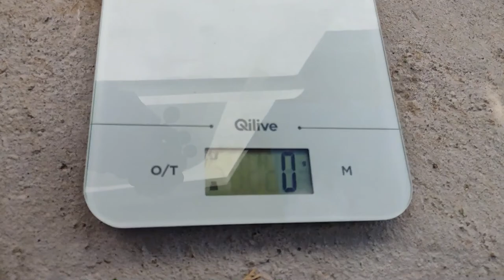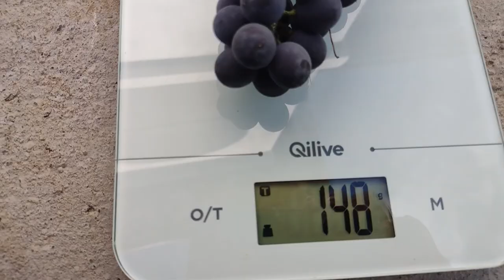La cules de struguri!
S-au copt strugurii în vie, sunt dulci, aromați și au un miros care nu poate fii descrip prin cuvinte. Este rodul pământului, este rodul toamnei!